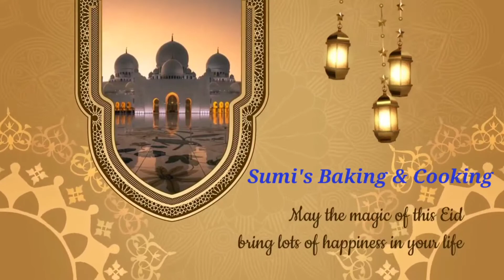বিয়ে বাড়ির শাহী বিফ রেজালা ( বাবুর্চি স্টাইলে ) || Beef rezala recipe || Shahi rezala | Beef curry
বিয়ে বাড়ির শাহী বিফ রেজালা ( বাবুর্চি স্টাইলে ) || Beef rezala recipe || Shahi rezala || Beef curry recipe || Gorur rezala ||

Ingredients:

For special paste:

Fried onion (beresta)- 1/2 cup
Cashew nut- 10, 12

For beef rezala:

Cinnamon- 2(2")
Cardamoms- 6,7
Ginger + garlic paste- 1+1/2 tbls
Salt
Turmaric powder- 1/2 tbls
Red chili powder- 1 tbls
Coriander powder- 2 ts
Gorom masala powder- 1 + 1/2 ts
Nutmeg + Mace powder- 1/2 ts
Liquid milk- 1 cup
Plum (Alubokhara)- 3,4
Ghee- 1 ts
Kewra water- 1 ts